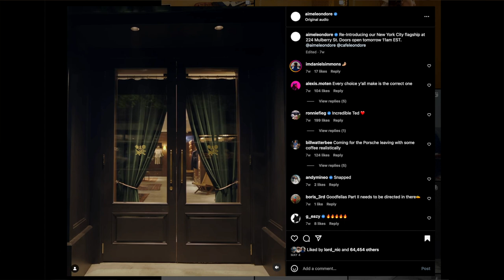Aimé Leon Dore Haul/Unboxing | Style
*Thursday not Tuesday

What I picked up:
ALD / New Balance SONNY NY IFTB Hat
Unisphere Hat

What I'm Wearing In This Video:
Flint and Tinder Bone Button Western Shirt Natural Seeded White Denim (S)
Barton Watch Band